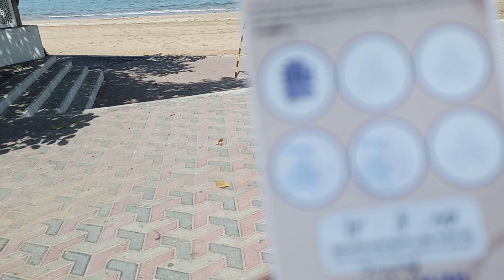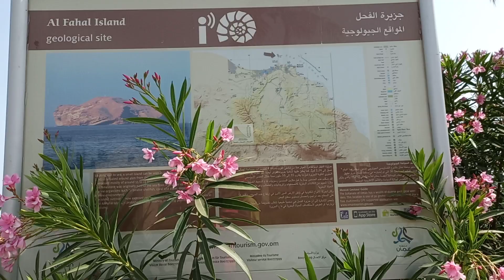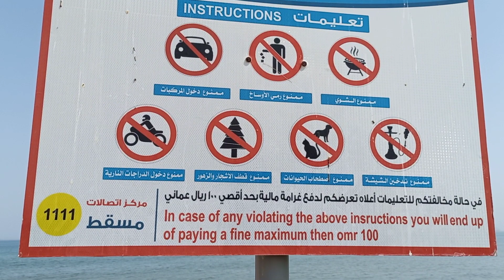Beautiful Place in Oman